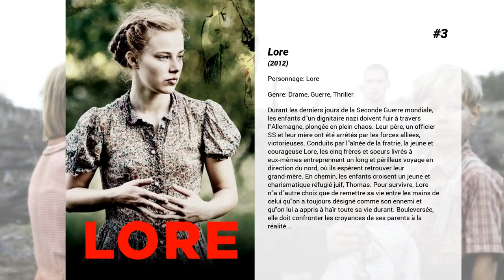Les meilleurs films de Saskia Rosendahl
Les meilleurs films de Saskia Rosendahl nous présente...

5. Millénium : Ce qui ne me tue pas
Frans Balder, éminent chercheur suédois en intelligence artificielle fait appel à Lisbeth Salander afin de récupérer un logiciel qu'il a créé et permettant de prendre le contrôle d'armes nucléaires. Mais la NSA ainsi qu'un groupe de terroristes mené par Jan Holster sont également sur la piste du logiciel. Traquée, Lisbeth va faire appel à son ami le journaliste Mikael Blomkvist qu'elle n'a pas vu depuis 3 ans.

4. Sauvage
Une femme fait une étrange rencontre en allant au travail. Elle se retrouve à fixer un animal sauvage et a l’impression que sa vie tout entière n’a été qu’une vaste farce. Incapable d’oublier cet instant, elle se métamorphose en chasseur. Elle réussit finalement à attirer la créature chez son appartement. C’est alors qu’elle commence à assumer son changement d’identité, celle de quelqu’un qui brise le carcan d’une existence bourgeoise. Étonnamment, ce nouveau comportement plaît à son entourage et notamment à son patron… C’est comme tous partageaient ses aspirations secrètes.

3. Lore
Durant les derniers jours de la Seconde Guerre mondiale, les enfants d'un dignitaire nazi doivent fuir à travers l'Allemagne, plongée en plein chaos. Leur père, un officier SS et leur mère ont été arrêtés par les forces alliées, victorieuses. Conduits par l'aînée de la fratrie, la jeune et courageuse Lore, les cinq frères et soeurs livrés à eux-mêmes entreprennent un long et périlleux voyage en direction du nord, où ils espèrent retrouver leur grand-mère. En chemin, les enfants croisent un jeune et charismatique réfugié juif, Thomas. Pour survivre, Lore n'a d'autre choix que de remettre sa vie entre les mains de celui qu'on a toujours désigné comme son ennemi et qu'on lui a appris à haïr toute sa vie durant. Bouleversée, elle doit confronter les croyances de ses parents à la réalité...

2. Nous sommes jeunes. Nous sommes forts
Rostock, au lendemain de la réunification. Les sentiments xénophobes de la population s'exacerbent contre les travailleurs vietnamiens et les demandeurs d'asile. Le 24 août 1992, plusieurs centaines d'émeutiers d'extrême droite s'attaquent à coup de cocktails Molotov à des barres d'immeubles où sont hébergées des familles immigrées, le tout sous les acclamations de la foule.

1. L'Œuvre sans auteur
À Dresde en 1937, le tout jeune Kurt Barnet visite, grâce à sa tante Elisabeth, l’exposition sur "l’art dégénéré" organisée par le régime nazi. Il découvre alors sa vocation de peintre.  Dix ans plus tard en RDA, étudiant aux Beaux-arts, Kurt peine à s'adapter aux diktats du ' réalisme socialiste '. Tandis qu'il cherche sa voix et tente d’affirmer son style, il tombe amoureux d'Ellie. Mais Kurt ignore que le père de celle-ci, le professeur Seeband, médecin influent, est lié à lui par un terrible passé.  Épris d’amour et de liberté, ils décident de passer à l’Ouest…